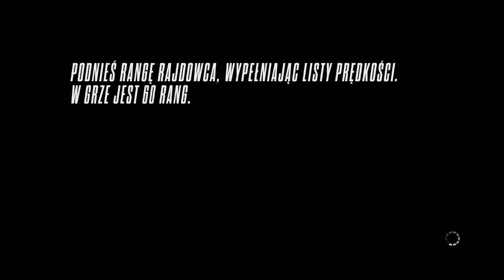NFS Rivals - Gameplay